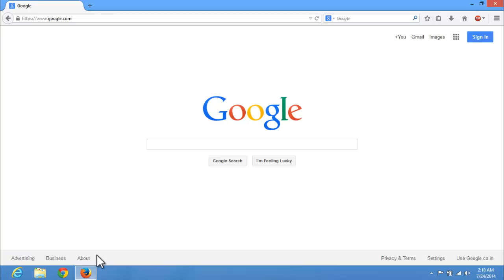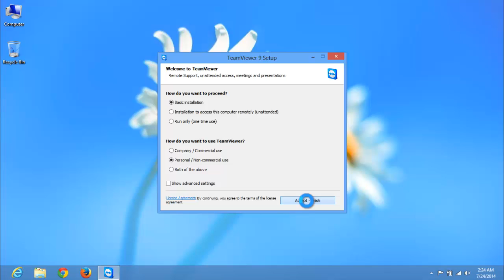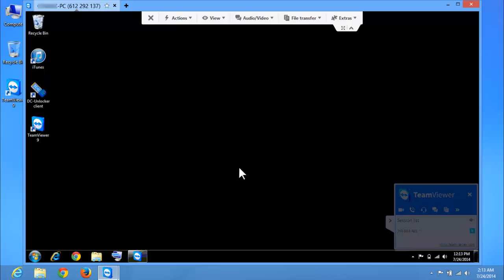How to Connect to a Remote PC Using TeamViewer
Learn how to connect to a remote PC using TeamViewer
TeamViewer  is an excellent free remote control product that allows you to connect to any PC, Mac, tablet or phone over the internet